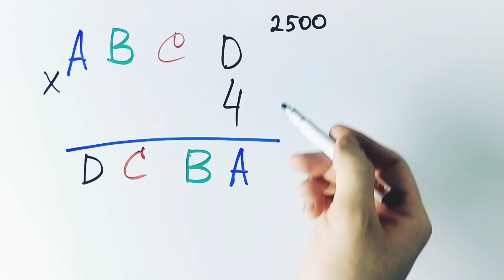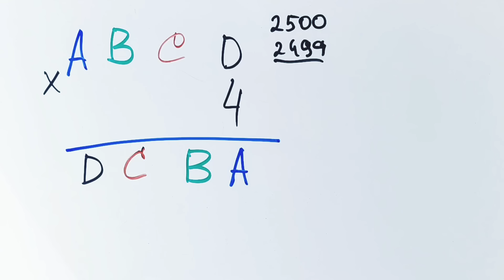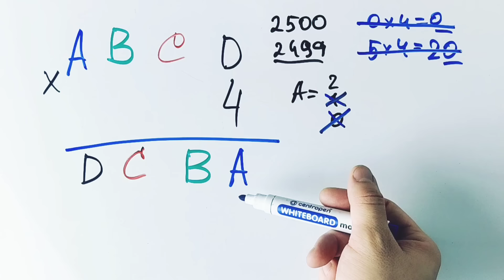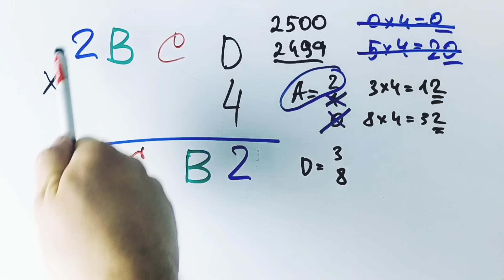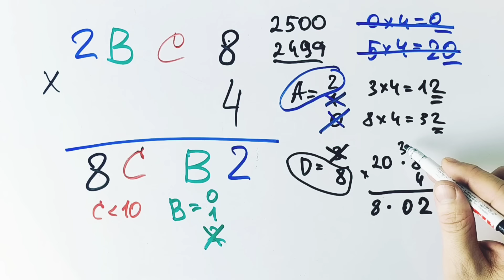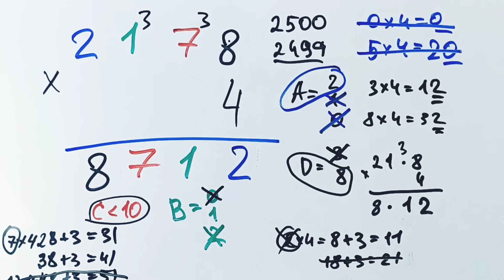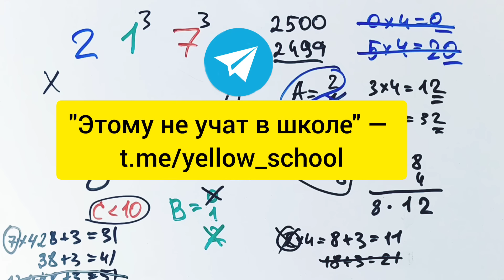Американская головоломка, которую не могут решить 90% американцев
ABCD • 4 = DCBA